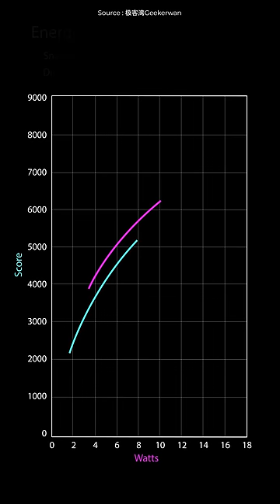Dimensity 9300 vs Snapdragon 8 Gen 3 - Why Qualcomm Should Be Worried?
In this video, we've talked about the latest SOC by MediaTek called the Dimensity 9300.